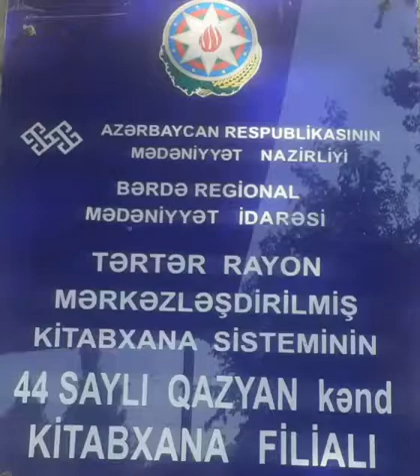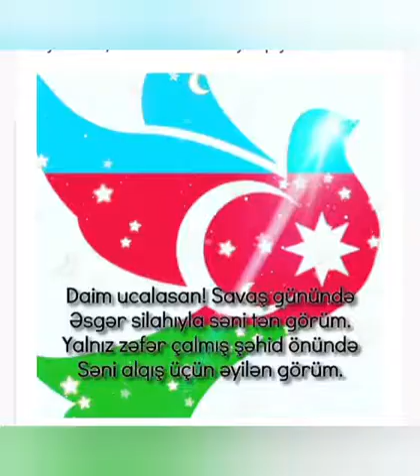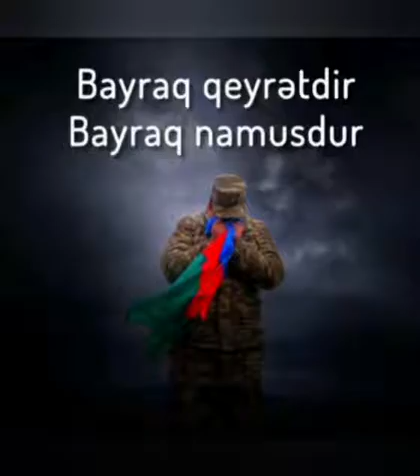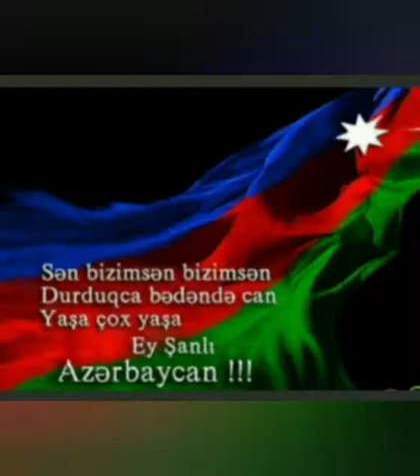Tərtər rayon MKS-nin Qazyan kənd kitabxana filialı Dövlət Bayrağı Günü haqqında videoçarx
Bərdə Regional Mədəniyyət İdarəsi Tərtər rayon MKS-nin Qazyan  kənd kitabxana filialı  Dövlət Bayrağı  Günü münasibəti ilə videoçarx hazırlayıb.